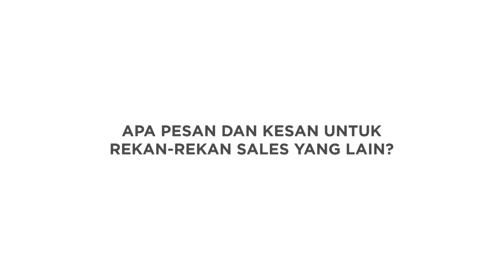Wings Group Surabaya - Salesman Tangguh Wings (2019)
Official Youtube Channel for Wings Surya Surabaya.